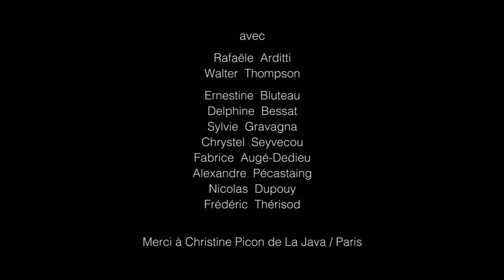La Louve, meute vocale, teaser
La Louve, meute vocale  teaser 2015, at La Java, Paris, soundpainting et pièces polyphoniques, featuring Rafaële Arditti, Walter Thompson, Frédéric Thérisod, Ernestine Bluteau, Nicolas Dupouy, Sylvie Gravagna, Chrytel Seyvecou, Alexandre Pécastaing, Fabrice Augé-Dedieu, Delphine Bessat